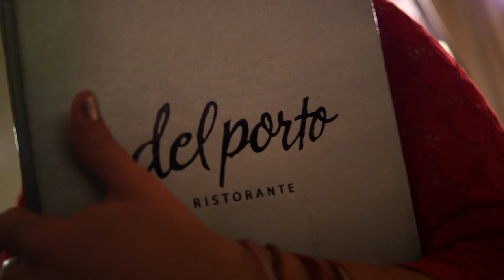Taking the Tammany Taste Test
Come hungry when you visit St. Tammany Parish, Louisiana's Northshore, where the bounty of the Gulf and the abundance of the Delta's farmlands have forged a farm-to-fork food culture that feeds the soul. (Originally broadcast as part of WLAE TV's "Go Coast: Louisiana: The Tammany Taste" with  host Tom Gregory.)